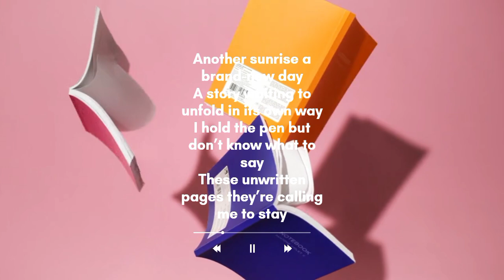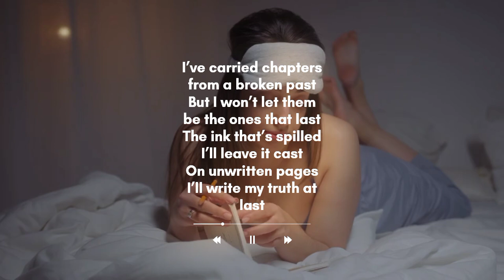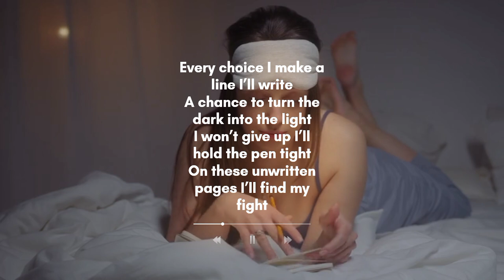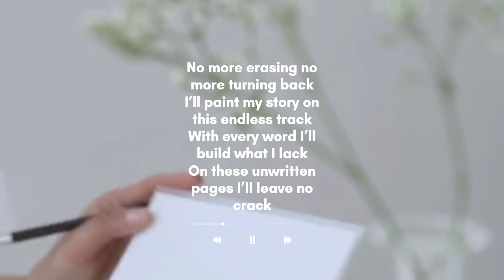Unwritten Pages - Official Music Video Inspirational English Song 2024 | Melodies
"Unwritten Pages" by Florik Music is an inspiring English song about new beginnings, uncharted paths, and the endless possibilities of life. This uplifting track features heartfelt lyrics and soothing melodies that encourage listeners to embrace the unknown and write their own stories. Whether you're starting a new chapter in life or looking for motivation, "Unwritten Pages" delivers the perfect message of hope and self-discovery. Let the gentle harmonies and inspiring words guide you through your journey.

Listen to "Unwritten Pages" now!

Another sunrise a brand-new day
A story waiting to unfold in its own way
I hold the pen but don’t know what to say
These unwritten pages they’re calling me to stay

Blank lines in front of me an empty space
A world of dreams that I have yet to chase
But doubt creeps in I feel out of place
With these unwritten pages staring at my face

Unwritten pages waiting for my hand
To write the story to make a stand
The future’s calling it’s mine to claim
In these unwritten pages I’ll write my name

I’ve carried chapters from a broken past
But I won’t let them be the ones that last
The ink that’s spilled I’ll leave it cast
On unwritten pages I’ll write my truth at last

Every choice I make a line I’ll write
A chance to turn the dark into the light
I won’t give up I’ll hold the pen tight
On these unwritten pages I’ll find my fight

No more erasing no more turning back
I’ll paint my story on this endless track
With every word I’ll build what I lack
On these unwritten pages I’ll leave no crack

Unwritten pages the world unknown
But in their lines I’ll make my home
With each new step I’ll make it my own
On these unwritten pages my future’s shown